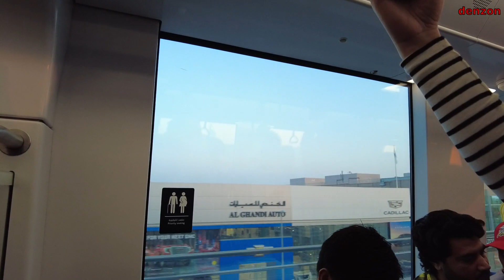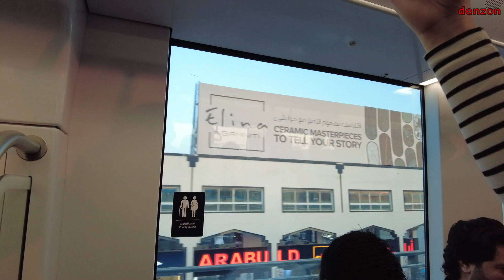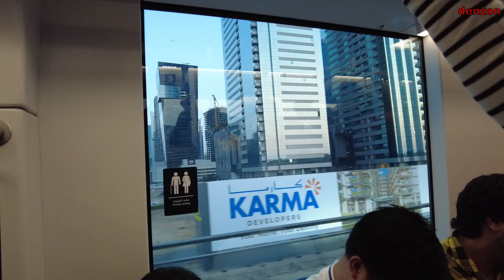Dubai Metro Train Ride From Mall of the Emirates to Burjuman Mall